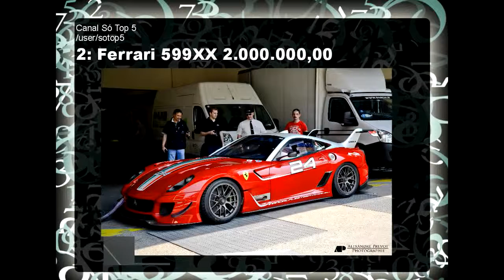Os Carros Mais Caros Do Mundo